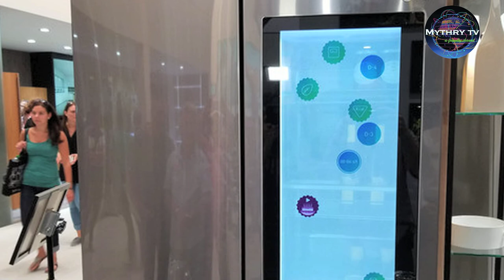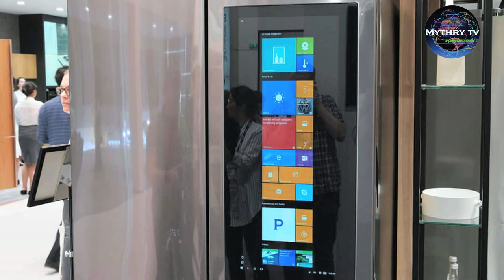LG fridge samsung fridge Automatic i Tehnology